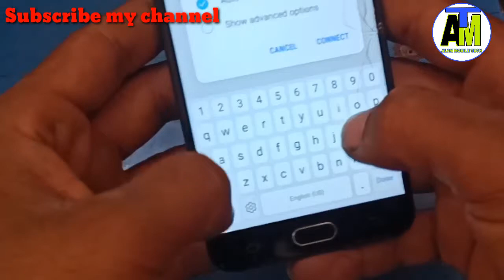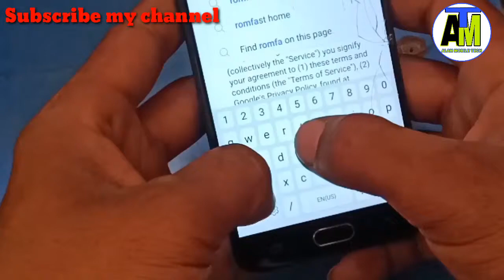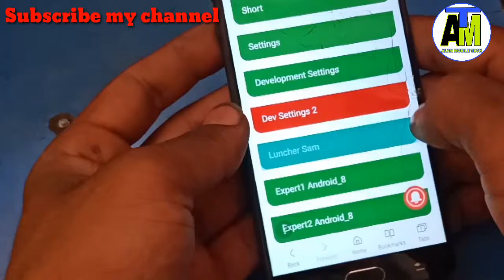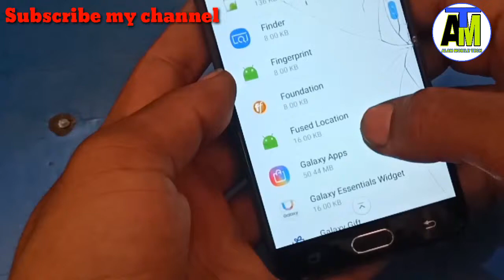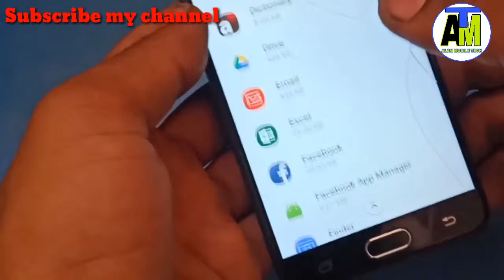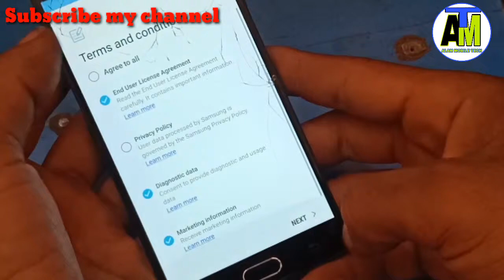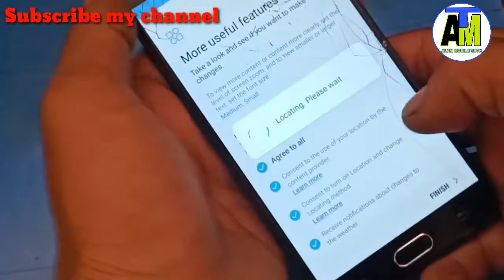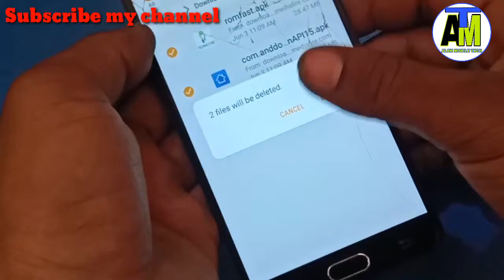Samsung Galaxy J7 Prime Frp Bypass G610f